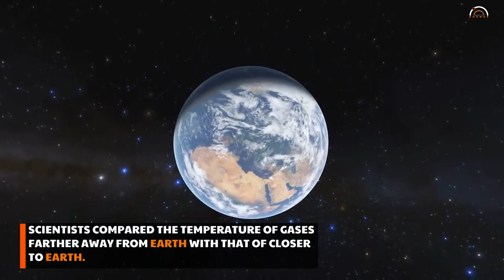Our universe is getting hotter and hotter as it expands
According to a new study conducted by scientists from Center for Cosmology and AstroParticle Physics (CCAPP) at Ohio State University, shows that our universe is getting hotter as it expands. As per their findings universe is actually getting warmer as time passes on. Scientists investigated the thermal history of the universe for the last ten billion years. Investigation revealed that the mean temperature of cosmic gas has increased more than ten times throughout that time and has reached about two million Kelvin today.